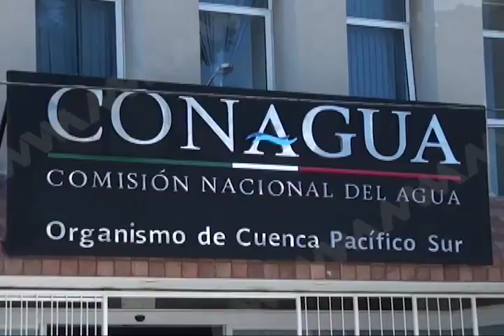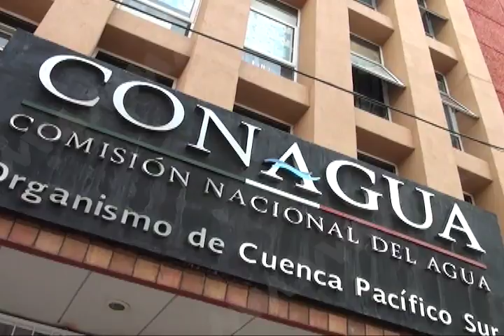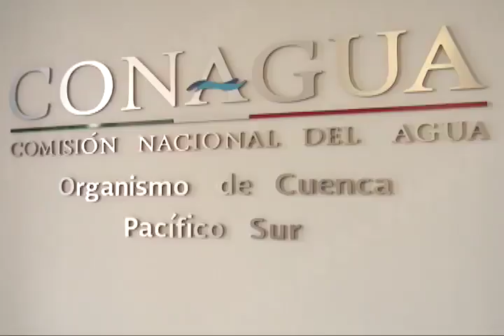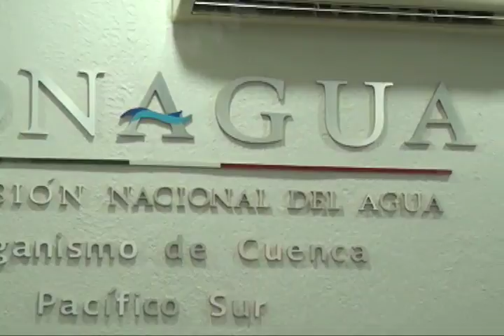Asegurar el suministro de agua para futuras generaciones busca decreto de EPN